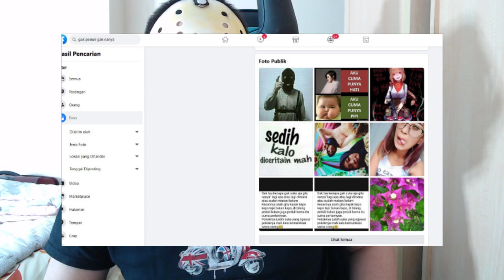Apa Itu Meme Gak Nanya Dan Gak Peduli Noordin M Top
Apa itu meme gak nanya dan gak peduli noordin m top , bahas arti dan maksud meme ga nanya ga peduli ga urus ato disebut jg meme gak punya dan gak peduli